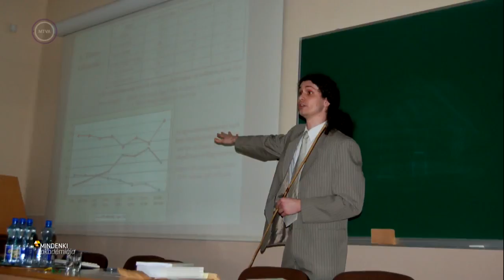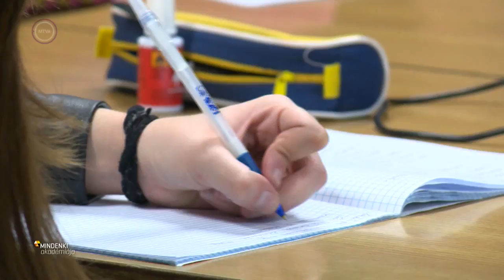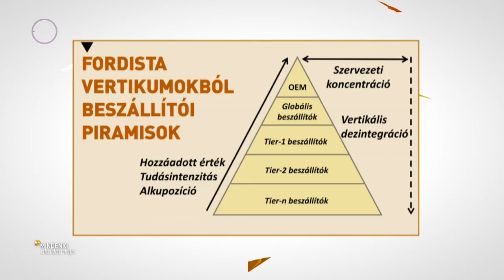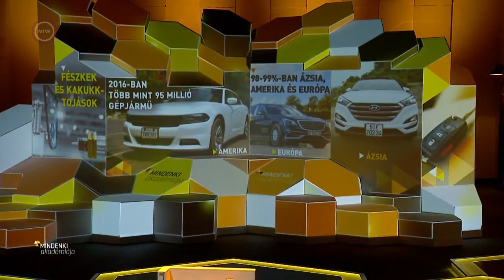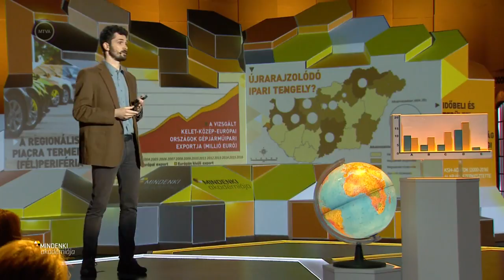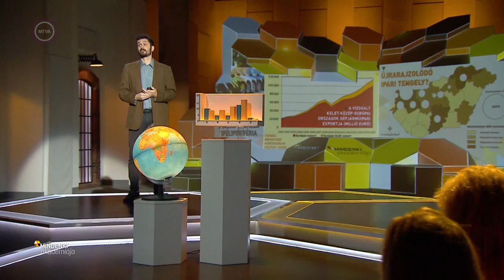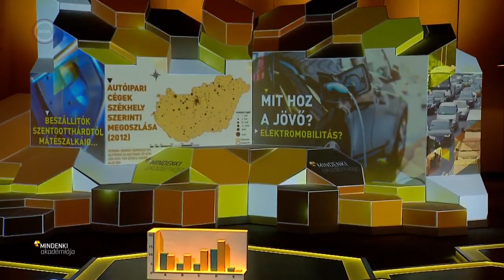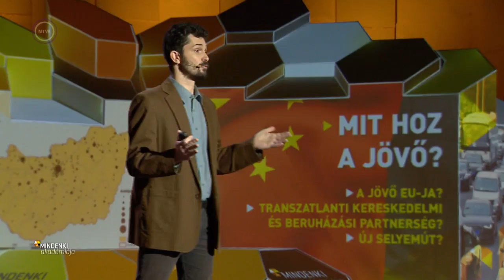Molnár Ernő: A kelet-közép-európai autóipar gazdaságföldrajzi nézőpontból (Mindenki Akadémiája)